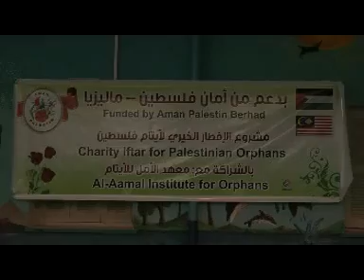Aman Palestin_Ramadhan di Gaza 2.mpg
Berbuka bersama anak yatim dan keluarga miskin Palestin dengan kerjasama Badan Kebajikan al Amal untuk Anak Yatim Palestin.